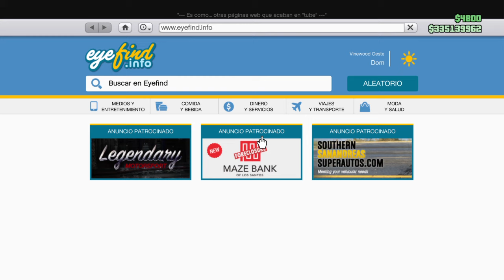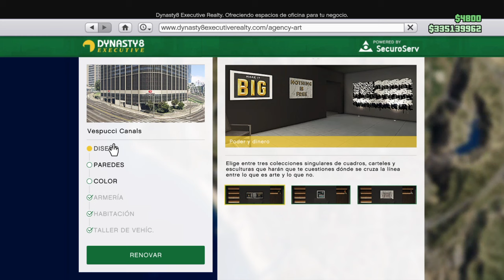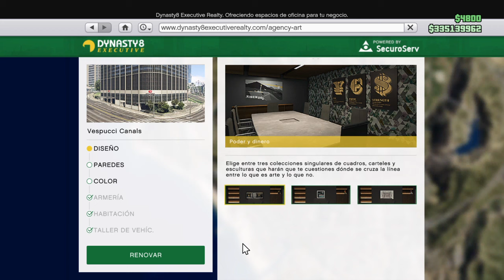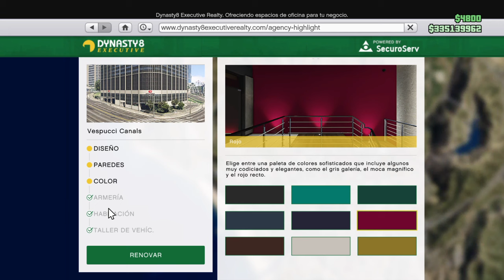COMO COMPRAR EL TALLER DE AGENCIA!! GTA 5 ONLINE